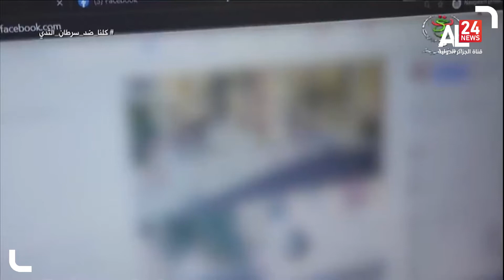ذكرى حراك الجزائريين.. قصة صدّ خطابات التيئيس وحروب الإشاعات المغرضة